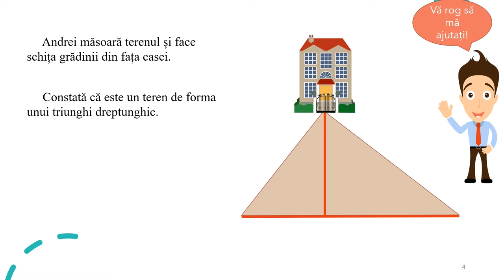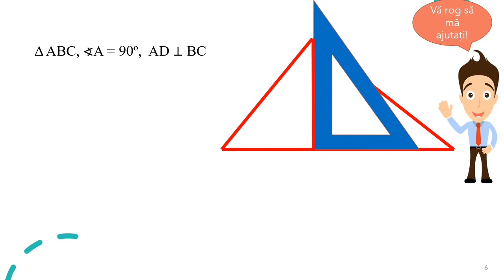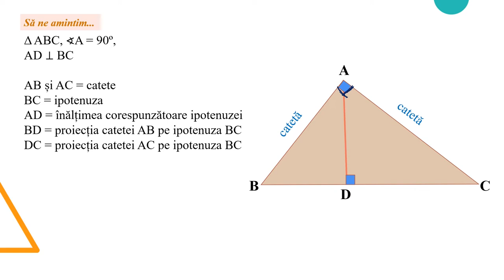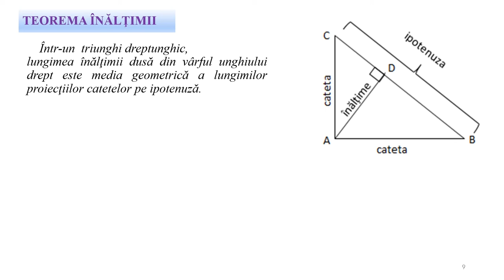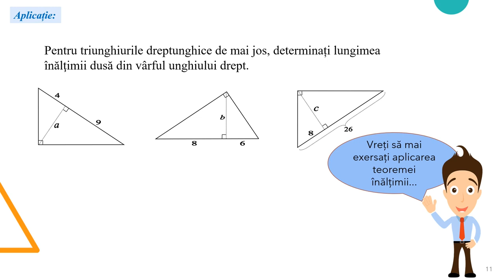Teorema înălțimii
Activitatea poate fi organizată la clasă frontal sau pe grupe, dar poate fi folosită foarte bine și pentru predarea online sau hibrid, fiind un bun suport pentru realizarea unei secvențe de lecție de 10-15 minute.
Resursa propusă poate fi folosită singură sau ca parte componentă a unei activități mai ample de învățare, activitate ce presupune atingerea mai multor competențe.
Activitatea de învățare vizată de acest material constă în determinarea elementelor unui triunghi dreptunghic identificat în configurații geometrice sau practice date, utilizând teorema înălțimii.